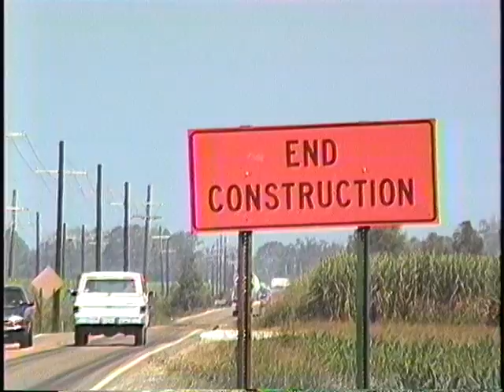NTW Percy Brown Road Paving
in 1993/1994 Thibodaux paved the popular road Percy Brown that connects LA 1 to HWY 24 to Houma.  It was an exciting time for all and Roving Prof was there.